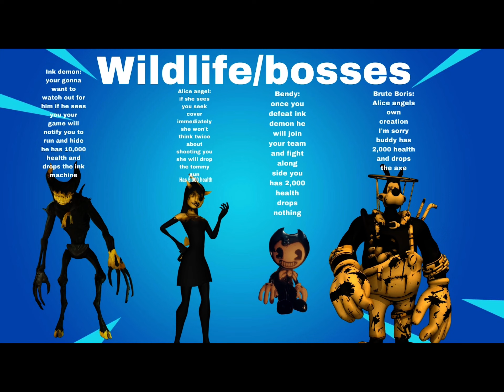What if bendy and the ink machine X FortNite